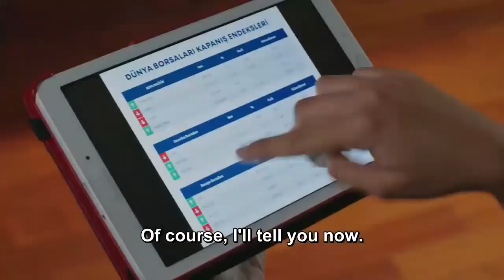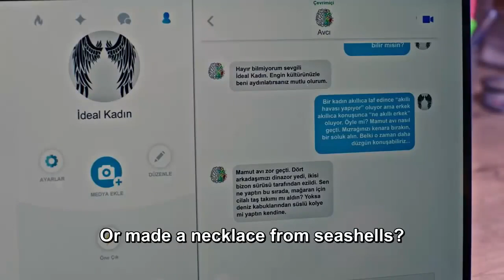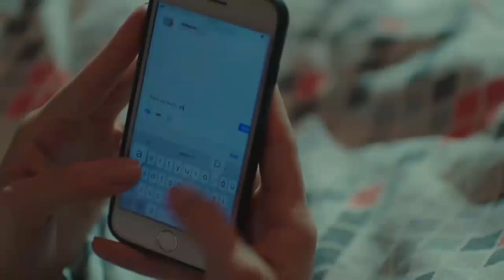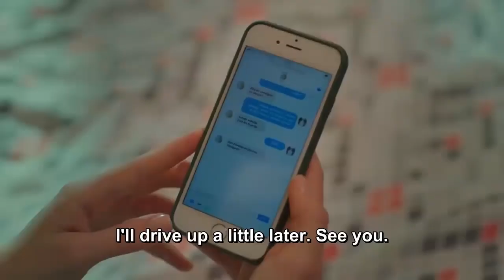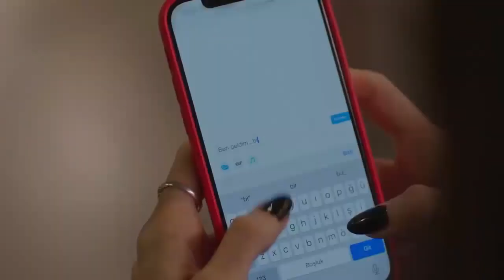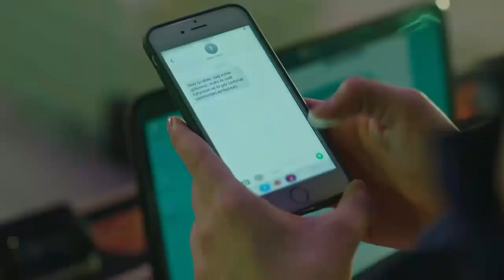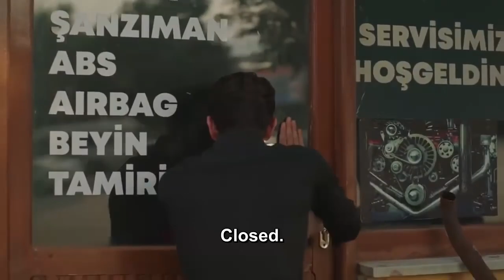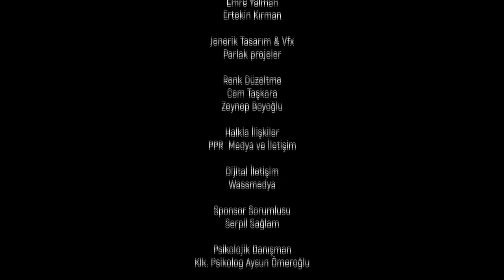baht oyunu episode 3 english subtitles | Twist Of Fate | turkish drama